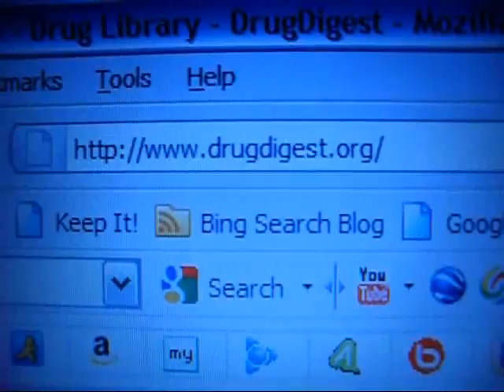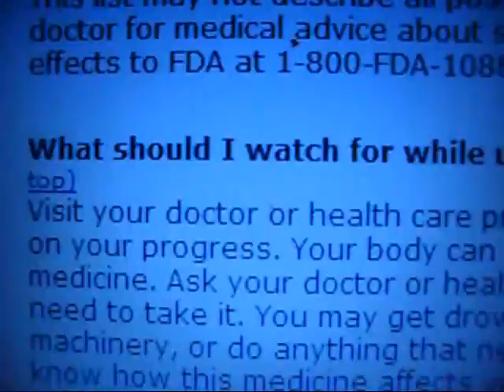Drug Digest: How to check side effects from the prescribed drug intake